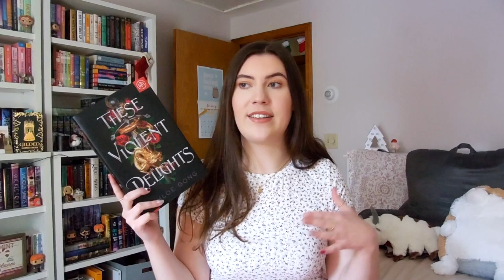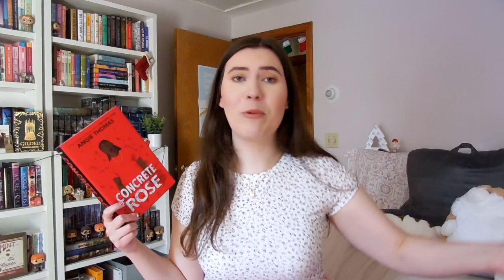my 2021 5 star predictions: was i correct? | reacting to my 5 star predictions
hello friends!

[open me!♡]

and today i'm going to be going over that list and seeing if i was right or not👀